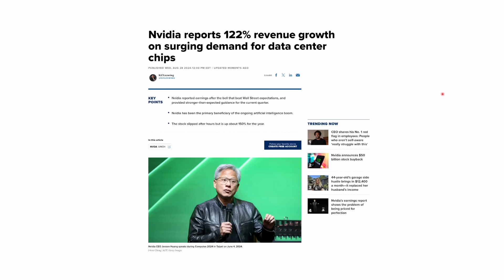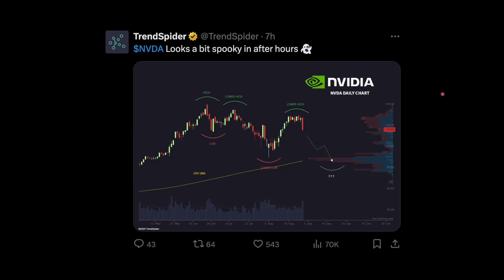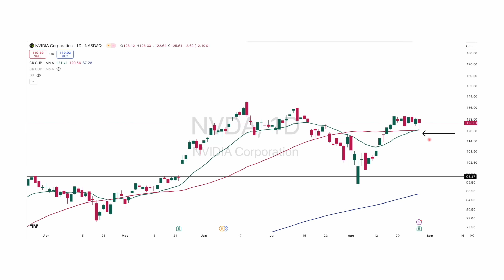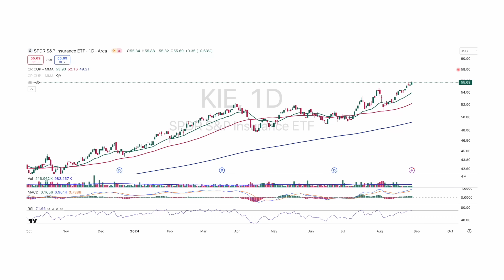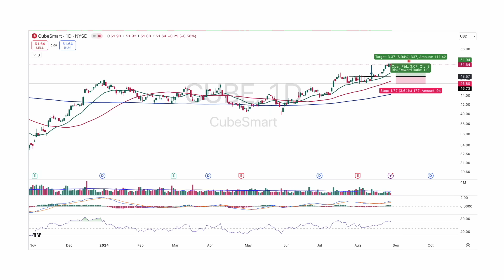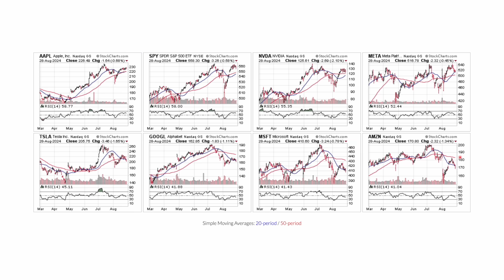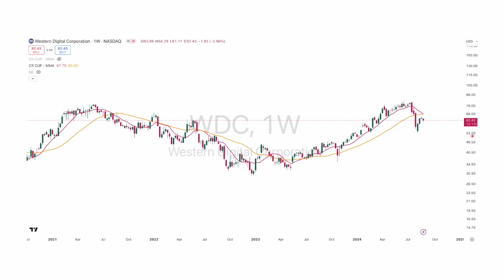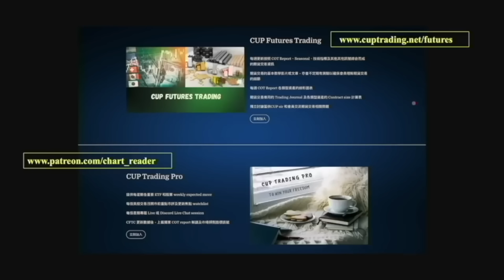Sector Rotation | NVDA 業績｜半導體、AI股表現不佳【CC中文字幕】